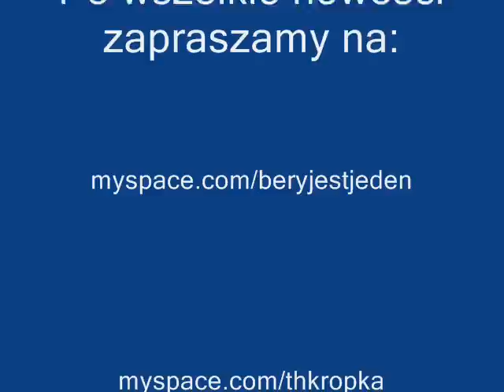Bery - Ewolucja (prod.Th)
Bery & Th - Ewolucja
Singiel, który stanowi jednocześnie zapowiedź nadchodzącej
 płyty LP  "Stary nieznajomy"

Miłego słuchania!